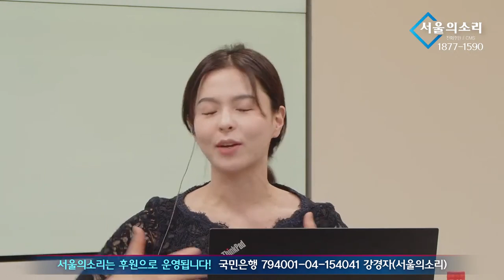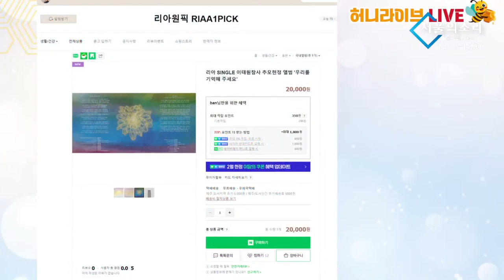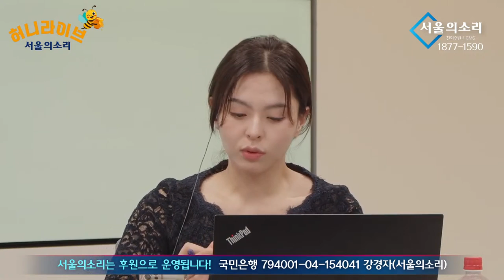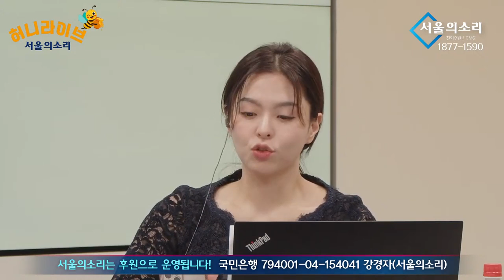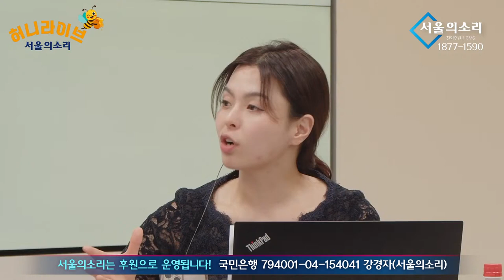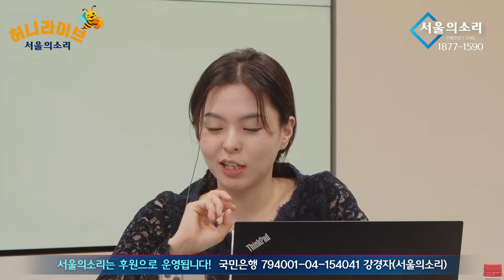[재방송] 이정헌의 허니라이브 7화 "굥저격수, 진격의 이다르크" (출연: 이재정의원)